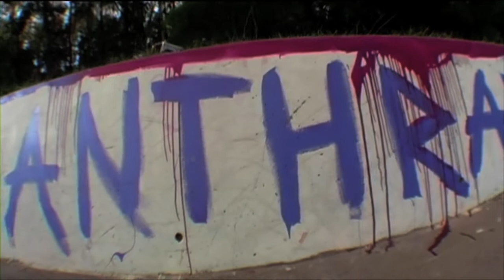Canthrax Jan 2010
Canthrax is back in 2010, This edit was filmed over January 2010

Skaters Such as Shane Onus, Rhys Bell, Tristan Richards Etc

Filmed in Canberra ACT, Australia
Cameramen - Jacob Taylor, Rhys Bell and Mat HIggins
Edit By Rhys Bell